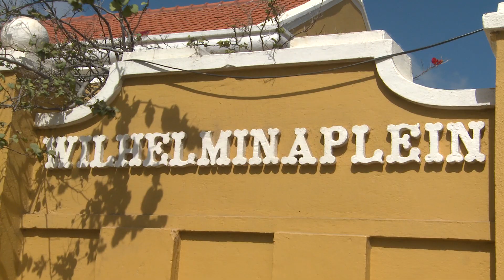Highlights - Bonaire, Wilhelminaplein - Presence Choir